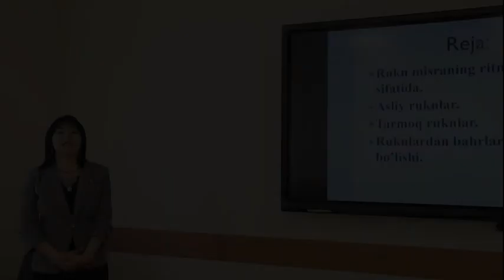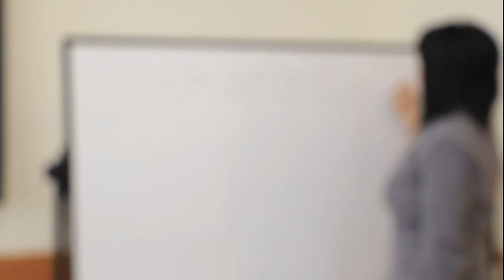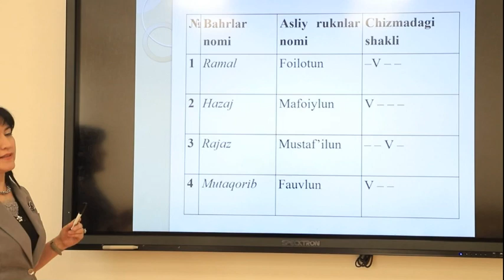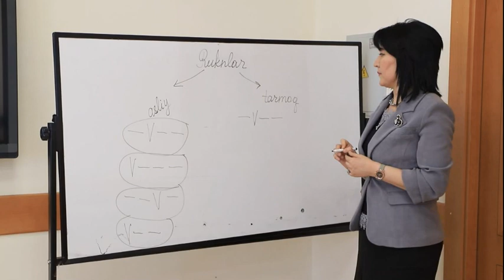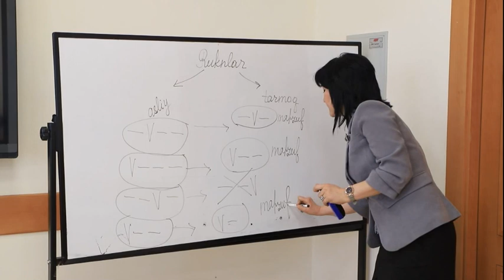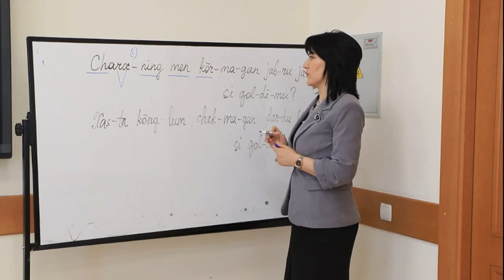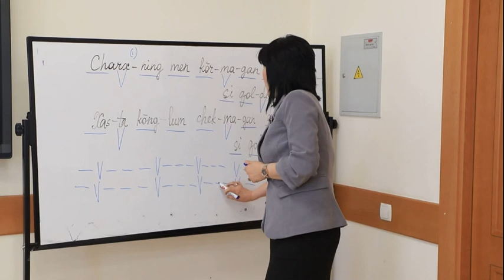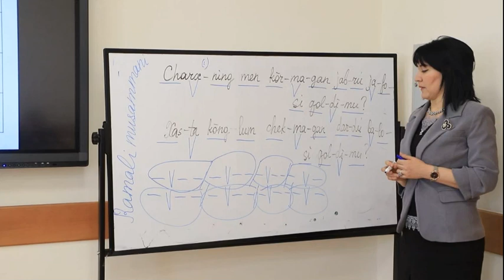Aruzda rukn va bahrlar haqida ma'lumot | Dilnavoz Yusupova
Aruzdagi rukn va bahrlar haqida ma'lumotni filologiya fanlari doktori Dilnavoz Yusupovadan o'rganamiz. Video Alisher Navoiy nomidagi Toshkent davlat o'zbek tili va adabiyoti universiteti masofaviy ta'lim tizimi uchun suratga olingan.